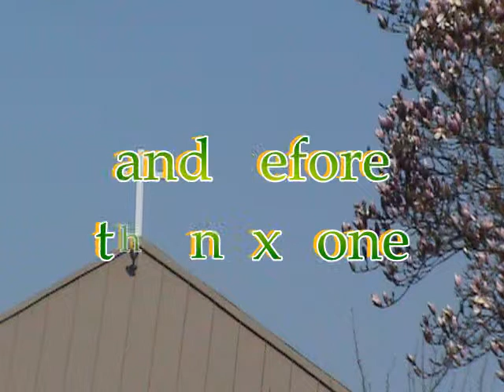They won't take another night of freeze.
Magnolias after a hard freeze and before another one.